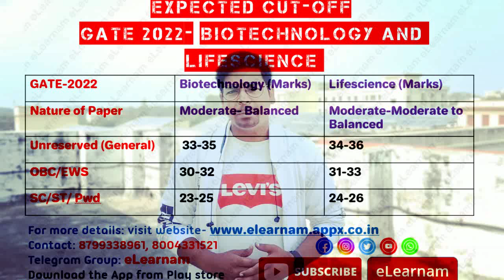Expected Cut-Off for GATE 2022 | Biotechnology and Lifescience | Virendra Singh | eLearnam